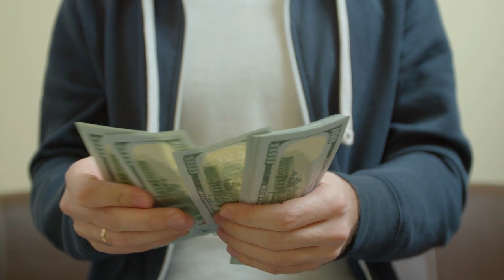The Truth About Visiting Gran Canaria in 2024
Save 10% or more on thousands of hotels with Member Prices. Also, members save up to 30% when you add a hotel to a flight

Welcome to Gran Canaria, a paradise waiting to be explored! Get ready for an unforgettable adventure filled with incredible sights and thrilling activities. Let's dive right in! Start your journey by discovering the stunning beaches that line the coastline. From sunbathing to water sports, there's something for everyone. Don't miss the famous Maspalomas Dunes, a natural wonder that will take your breath away. Next, explore the magical town of Puerto de Mogán, known as "Little Venice." Stroll through its charming streets, admire the colorful houses, and indulge in delicious local cuisine. For a taste of history and culture, head to the charming old town of Vegueta in Las Palmas. Lose yourself in its narrow streets and soak in the rich history of this UNESCO World Heritage Site. Adventure seekers, get ready for an exhilarating experience at Roque Nublo, a majestic volcanic rock formation. Climb to the top and admire the panoramic views that stretch as far as the eye can see. Ready to cool off? Visit Palmitos Park, a tropical oasis filled with exotic animals, lush vegetation, and thrilling shows. It's the perfect place for a family day out! Capture picture-perfect moments at the picturesque fishing village of Puerto de las Nieves. Admire its quaint houses, enjoy fresh seafood and take a dip in the natural sea pools. Gran Canaria is also a haven for outdoor enthusiasts. Lace up your hiking boots and explore the dramatic landscapes of the Bandama Caldera or the stunning peaks of the Pico de las Nieves. End your day by experiencing Gran Canaria's vibrant nightlife. From clubs to bars, the island comes alive when the sun goes down. Dance the night away and create memories that will last a lifetime. Thank you for joining us on this journey through the paradise that is Gran Canaria! Happy exploring!

things to do in gran canaria
fun things to do in gran canaria
free things to do in gran canaria
best things to do in gran canaria
what to do in gran canaria